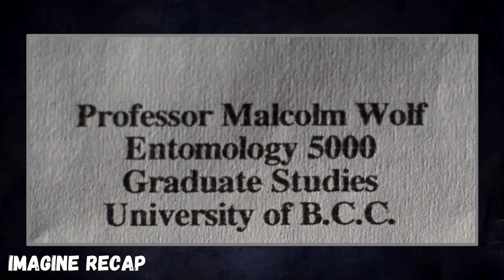She Was Bitten by an INSECT and Turned into a Ravenous Creature - RECAP